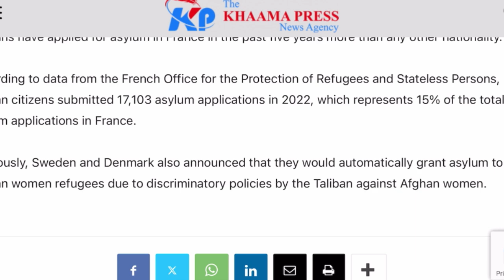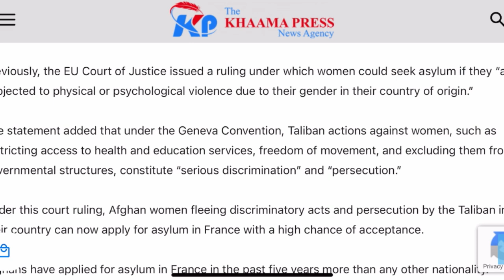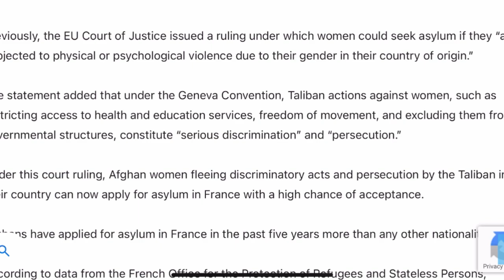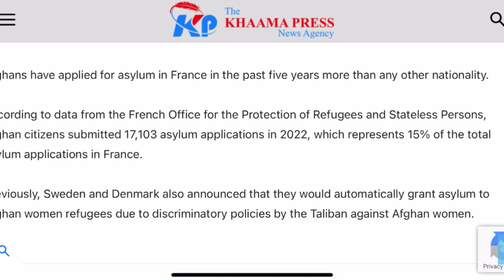خبر جدید:- کدام زنان قبولیت فرانسه را بدست اورده میتوانند.